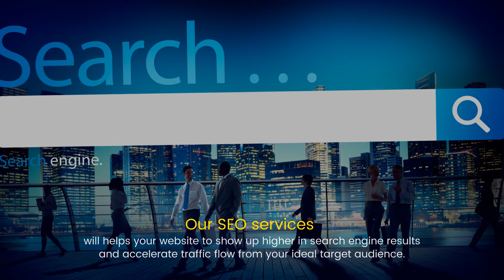Search Engine Optimization Services by Noboundaries Marketing Team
No Boundaries Marketing Group was founded on the basis to simplify the marketing and advertising game for small to medium-sized businesses. We provide affordable SEO services including on-site optimization, content optimization & strategy, local listing optimization, strategic link building, and so much more. Our experienced SEO strategist can accelerate your traffic flow from your ideal audience by ensuring you achieve 1st-page ranking on the major search engine.

Address: 12425 W. Bell Rd